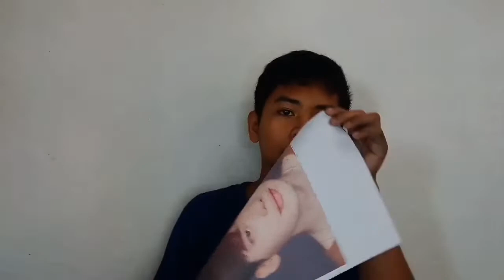drawing lee jung-suk